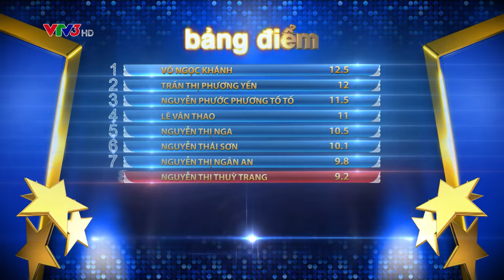EM KHÔNG CẦN ANH: NGÂN AN- NHẬT ANH | BƯỚC NHẢY NGÀN CÂN 2016 TẬP 1 (28/08/2016)